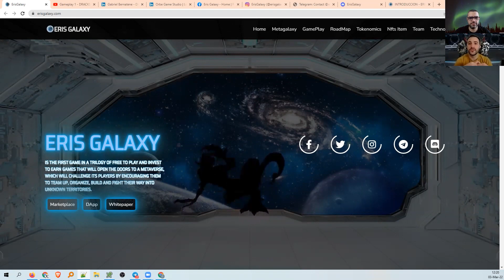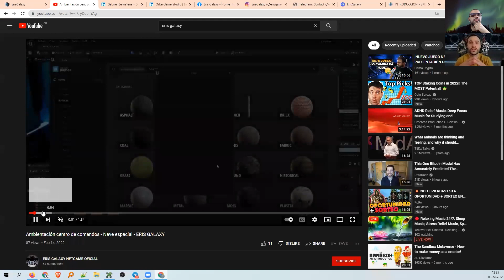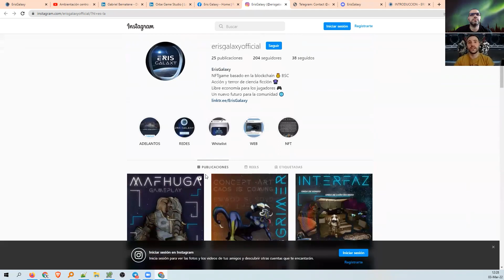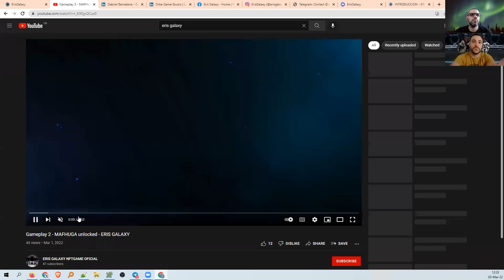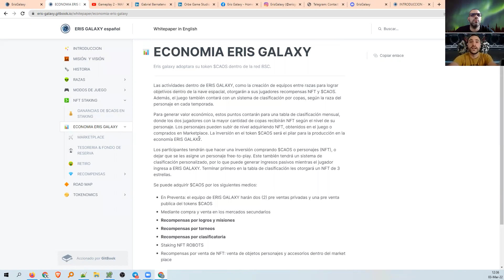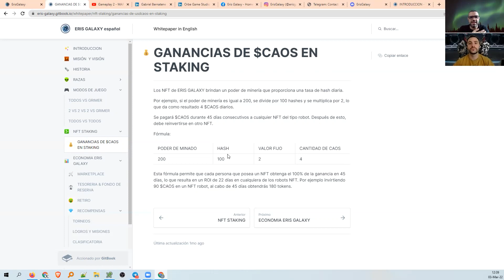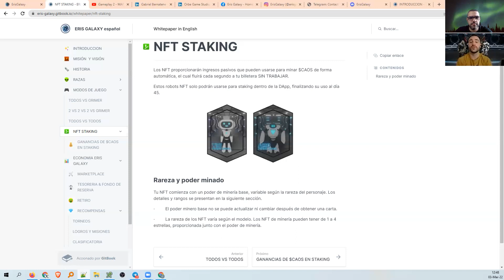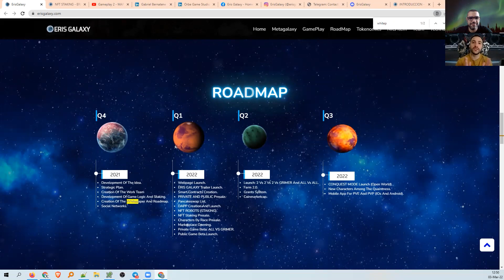🤖 ERIS GALAXY -- NFT GAME CON GRAFICOS ✨🎮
00:00 Intro
01:53 Trailer
03:32 Entrevista
10:30 Roadmap
14:22 Economia
18:55 Fortalezas del Juego
25:30 Marketing
29:14 Partnership

🔗⛓️  LINKS 🔗⛓️

👫👭 Social 👬

💬 Mis Comentarios 💬

⛔ ADVERTENCIA ⛔